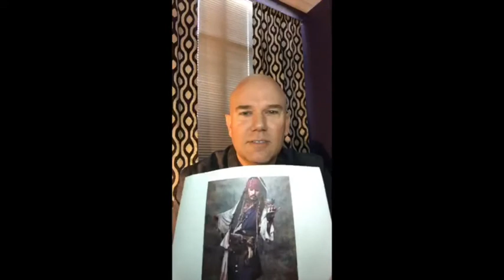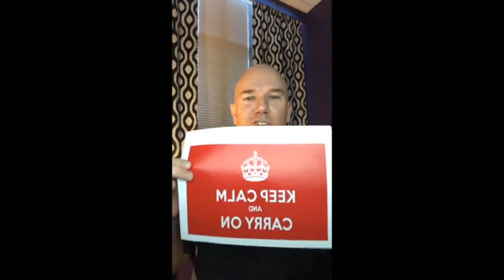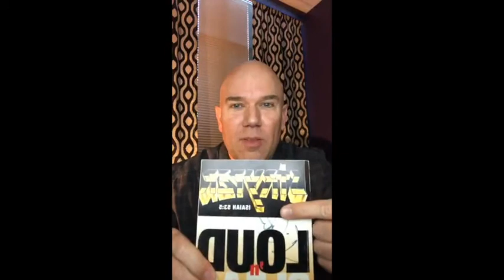Wednesday Night Bible Study with Pastor Matt - April 1st, 2020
A recording of Pastor Matt's Bible study on Facebook live